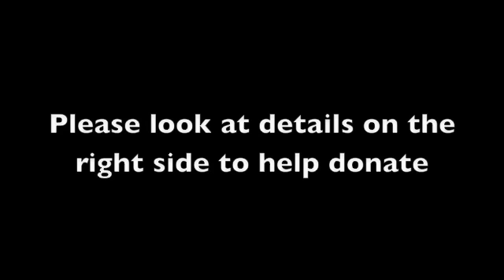Mike-Dash-E "Dedication to P.I. Song for 2009 Typhoon's" w/ DL Link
Mike-Dash-E Dedication song for 2009 Typhoon's in the philippines please make a difference below and download the song below

Call or visit a local Red Cross office near you or go to:

BANK DEPOSITS

Account Name: The Phil. Natl. Red Cross

METROBANK
Port Area Branch
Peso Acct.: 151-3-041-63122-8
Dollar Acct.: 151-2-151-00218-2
Type of Acct. : SAVINGS
Swift Code: MBTC PH MM

BANK OF THE PHIL. ISLANDS
Port Area Branch
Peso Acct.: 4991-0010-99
Type of Account: CURRENT

UN Branch
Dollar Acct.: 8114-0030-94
Type of Account: SAVINGS
Swift Code: BOPI PH MM

For your donations to be properly acknowledged, please fax the bank transaction slip at nos.